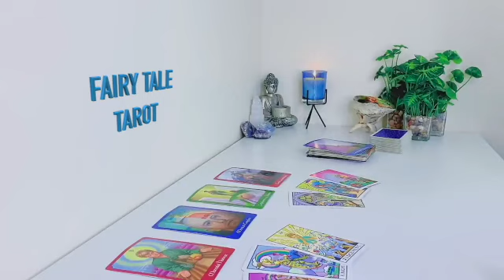VIRGO 💗Someone Thought That You Would Chase Them, Now They Want To Talk, Expect Success 👀 JUNE 2023